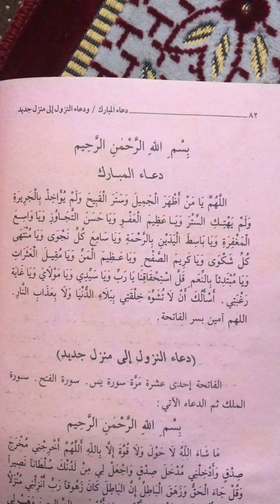Lou gaw si Tasion bouy yègue ak bouy wathie dakay safara inchallah